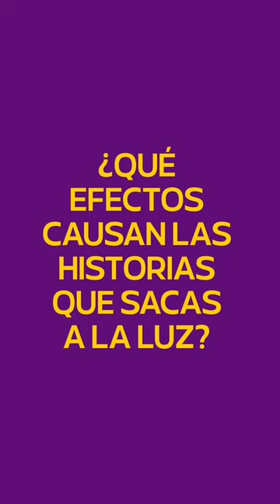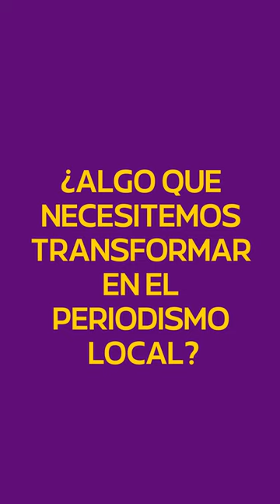Ellas Transforman - MARCELA ARCE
El poder decir de Marcela tiene la fuerza transformadora de quien comunica, haciendo foco en lo que no se conoce de la realidad.
Periodista de investigación, puso en agenda temas urticantes, como la crisis climática y los casos de abuso eclesiástico, uniendo datos para que las víctimas sean escuchadas y salga a la luz la verdad.
Tiene trabajos publicados en todo el país y recibió dos premios FOPEA que la alentaron a seguir investigando.
Jefa de redacción en la revista La Columna, y miembro de Ruido Red, una red de comunicadores, especialistas en datos abiertos en contra del silencio oficial.